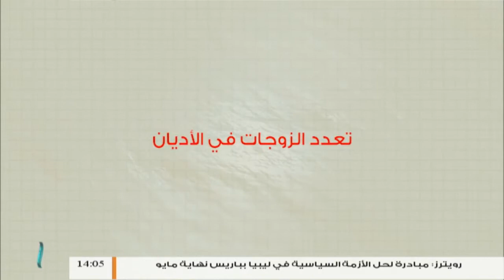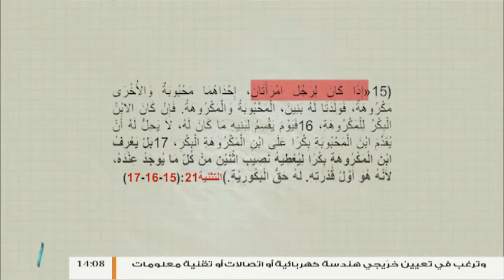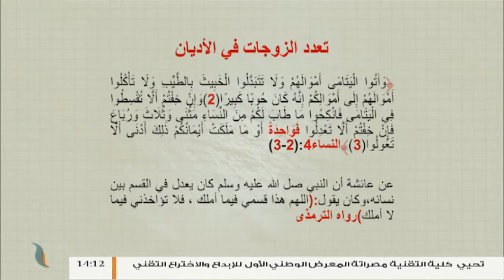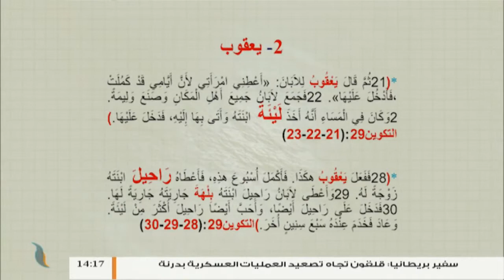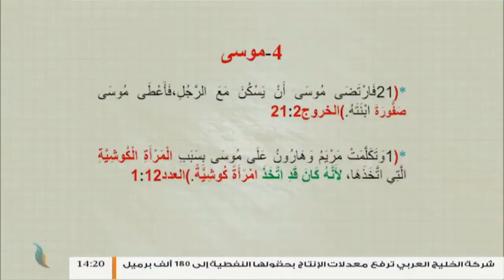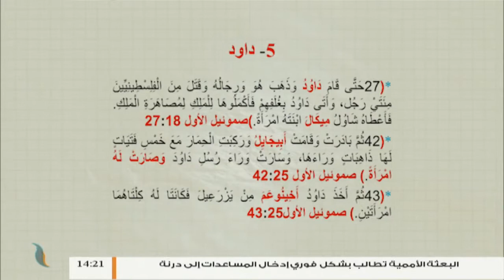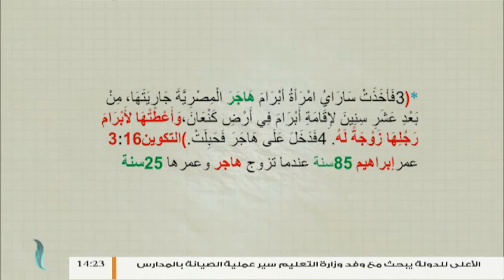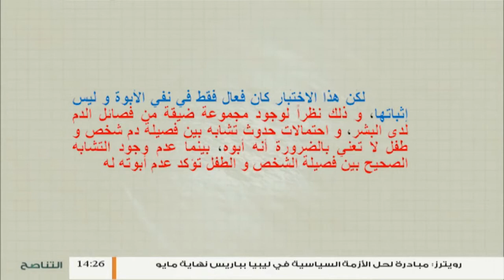البيان | الحلقة (5) : تعدد الزوجات في الأديان | أ. عبدالسلام الصاوي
البيان |  الحلقة (5) : تعدد الزوجات في الأديان | أ. عبدالسلام الصاوي | 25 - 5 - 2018

ــــــــــــــــــــــــــــــــــــــــــــــــــــــــــــــــــــــــــ
ــــــــــــــــــــــــــــــــــــــــــــــــــــــــــــــــــــــــــ
يمكنكم تحميل تطبيقنا TANASUH TV على الهواتف الذكية: